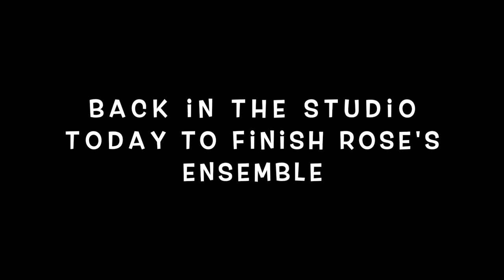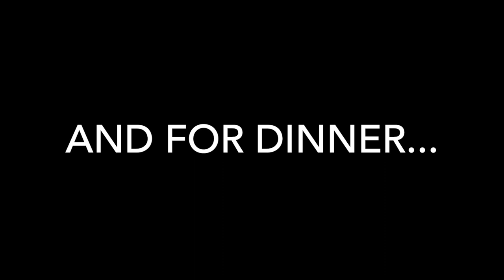Studio Vlog Embroidering, Sewing and Little Life Bits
In this video I embroider, sew, and finish two doll projects (an outfit and a sweater).  Also, please enjoy a little bit of our beautiful snowfalls.

Links:

Bohin  Needle Threader

Changes we made:  Instead of plant milk, 2/3 c. cashews soaked in boiling water til soft, 1 veggie bullion, 2 c. water.  Blend cashews, boullion and about 1 c. of the water in Nutra Bullet or blender.
The first time we made this, instead of bell pepper we used mushrooms and peas.
The second time making this we added mushrooms to the recipe.
Topping-used almond flour instead of breadcrumbs.
We also used double (or more) mustard.